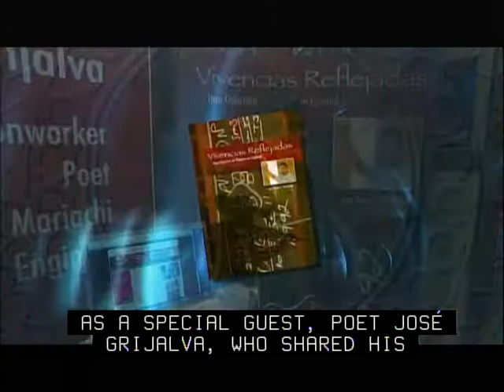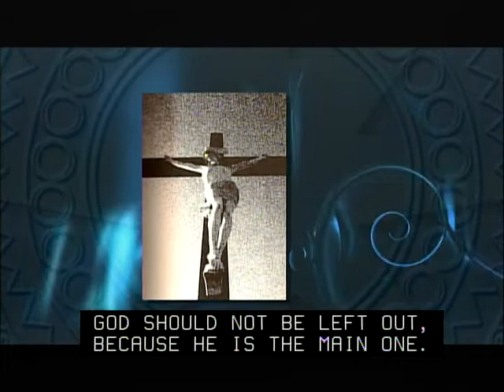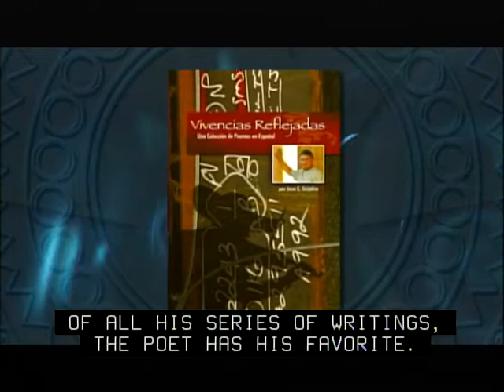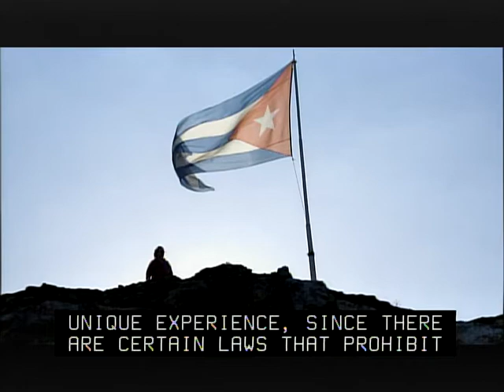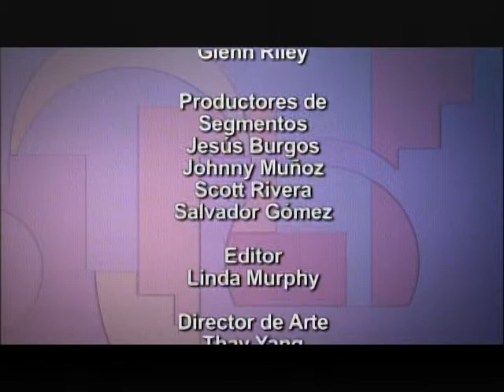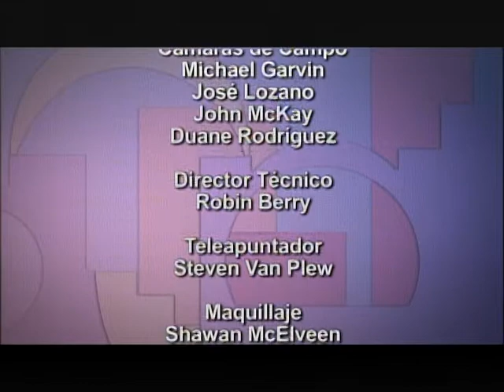¡Adelante! | Program | #1011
Host and Producer Patricia Gomez discovers how an annual all-you-can-eat taco dinner fundraiser raises big bucks for the Wisconsin Hispanic Scholarship Foundation. A Cuban photo exhibit by Jimmy Fishbein is featured. Sister Barbara Pfarr from the Wisdom-Gamaliel Foundations explains how her organization protects the rights of immigrants.

ABOUT ¡ADELANTE!